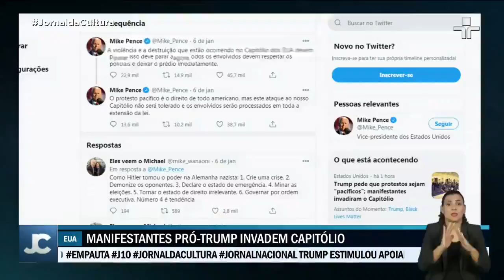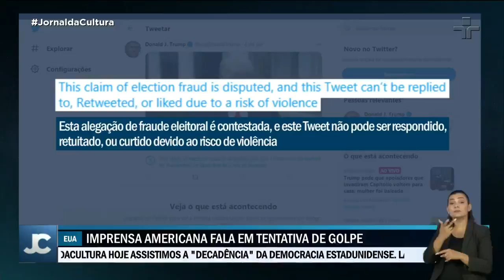Formalidade para confirmar vitória de Joe Biden, vira invasão sem precedentes no congresso americano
Cenas até então inimagináveis nos Estados Unidos. Inconformados com a derrota, apoiadores do presidente Donald Trump invadiram o congresso e a sessão que certificaria a vitória de Joe Biden teve que ser interrompida.